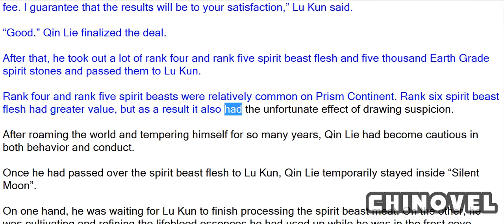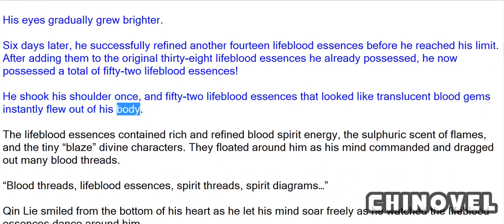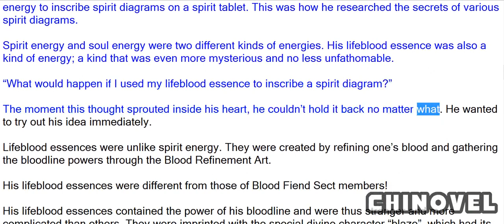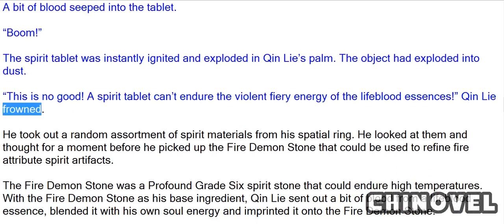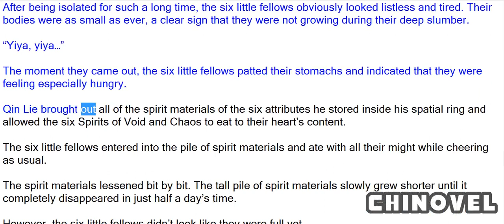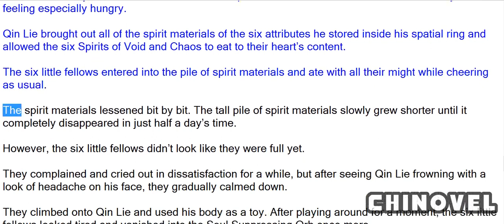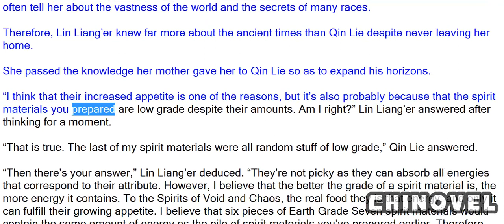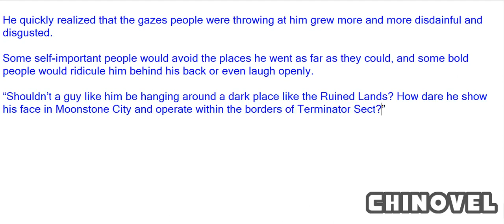Spirit Realm, Chapter 711 Infamy